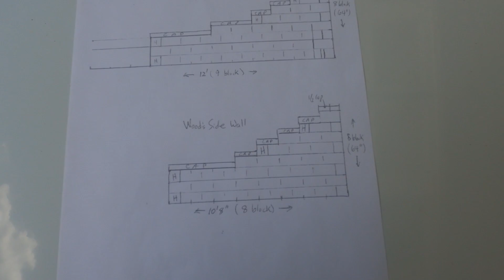DIY Grease Pit In My Backyard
This is a grease pit at my home built on a hillside.  I have a lot of classic cars and needed a comfortable means to reach the underside of cars for sandblasting, oil changes and so on.  The total cost was about $2,500.  Restoring the underside of one car pays the cost of the pit. The beams used to drive on are recycled highway bridge I-beams laid sideways.  I hired a dirt man to cut the hillside and a concrete man to do the slab floor but all other work was DIY.  The entire project only took about two weeks of work but the project spanned more than eight weeks due to contractor scheduling.  I will never hire another oil change.  Recently, I was quoted $1,500 just to preassure wash the underside of an old car.  No thanks!  I have my own pit now.  Hope my video helps you achieve your dreams.  Jim Marple